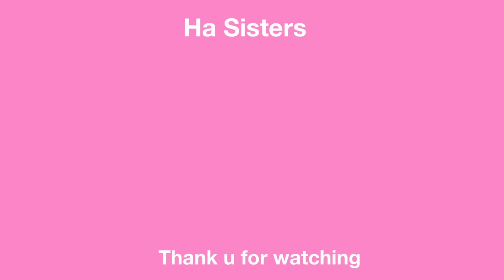I TURNED MY SISTER INTO BLACKPINK JENNIE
hey catcakes!!! today, me and erica attempted to turn Emily into JENNIE from Blackpink!